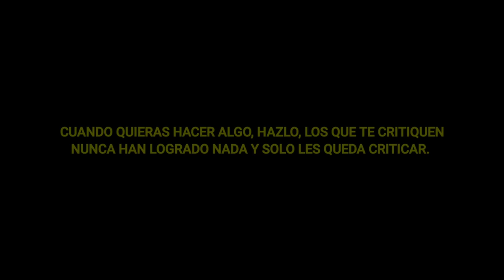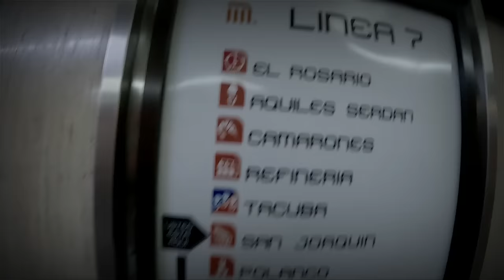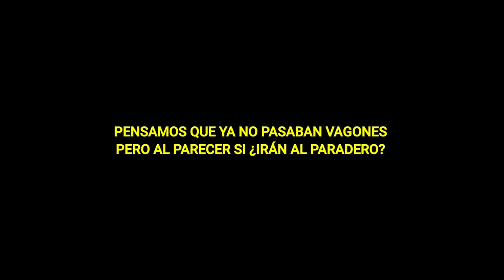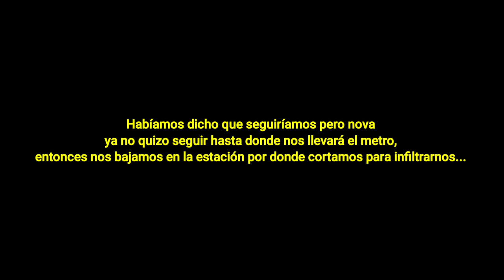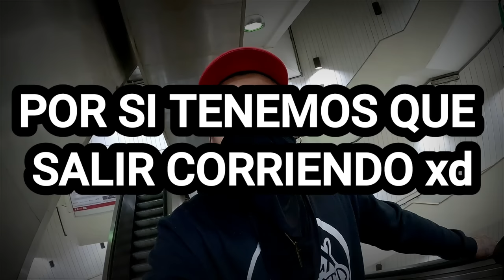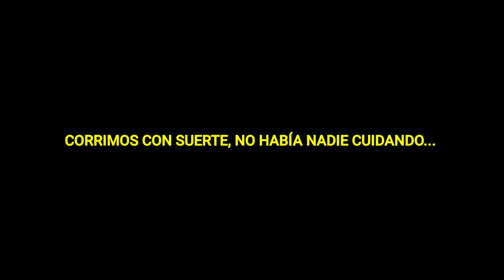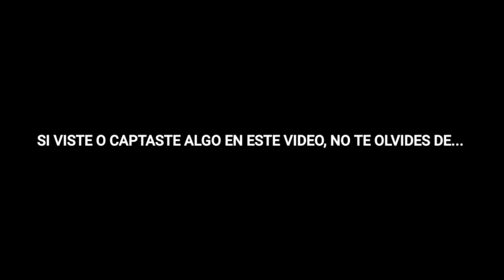Me Meti Al Metro A Las 2 AM, PERTURBADOR LO QUE VIMOS 🙄 NO VUELVO!! CDMX